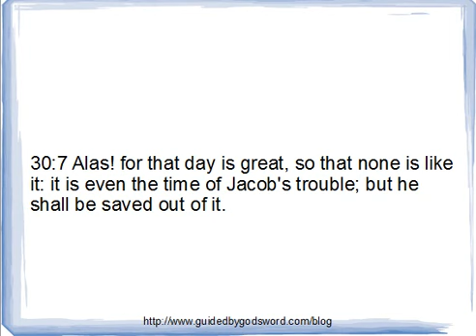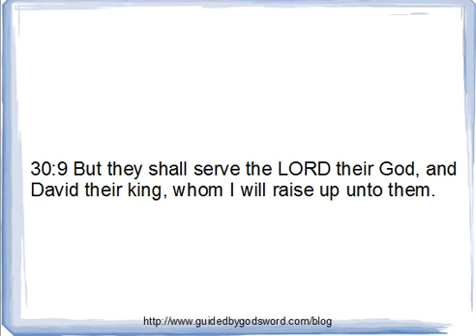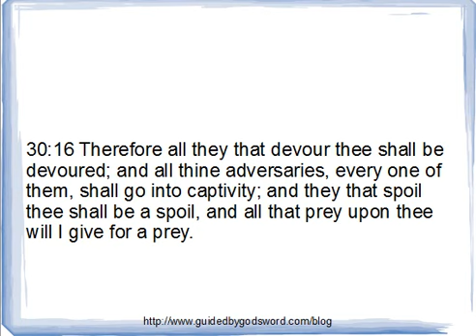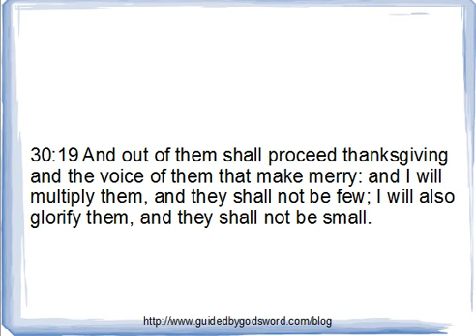Jeremiah Chapter 30